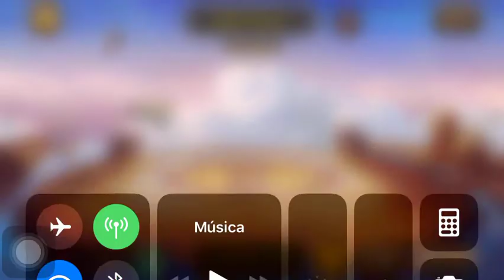Soul Hunters Sky Fortress Level 39-4